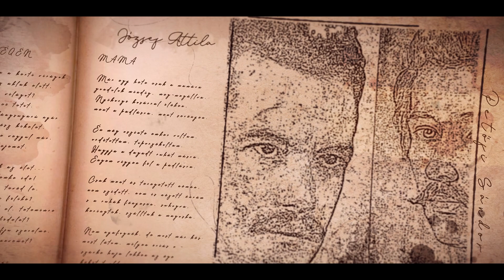József Attila: Altató - Előadja: Gregor Bernadett